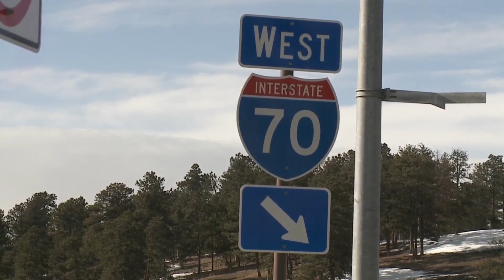Windstorm hits I-70 corridor on Presidents Day return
Presidents Day weekend is one of the busiest ski weekends of the year. Greg Nieto visited Interstate 70 to see how travelers were faring their return during a blast of high winds.